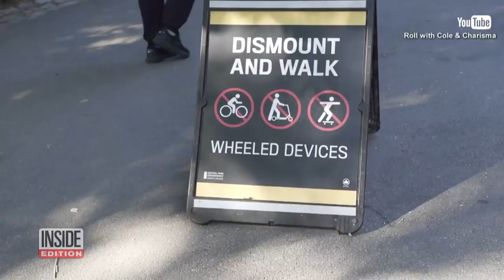How Cole Managed to Keep His Proposal a Secret From Charisma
Charisma Jamison's nerves were rattled only because she thought she was going to have to sing publicly with her boyfriend, Cole Sydnor. What she didn't know was that Sydnor was shaking like a leaf because he was about to propose. The whole thing was captured for their popular YouTube channel, Roll With Cole & Charisma, where they chronicle their journey as an interabled couple. InsideEdition.com's Stephanie Officer explains how the couple found love after tragedy.